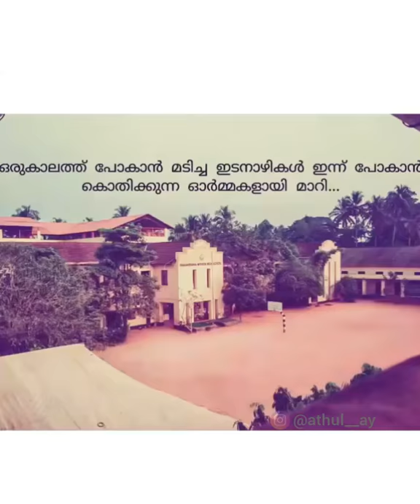R.K.M.H.S SCHOOL | VIDEO STATTUS